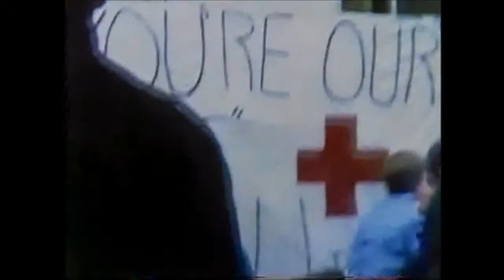MSU Basketball Championship Parade with "Magic" Johnson - 1979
Fans gathered at a parade for the Michigan State University Spartan Champions in 1979. Among the fans were my grandparents, Ted & Virginia Pierson. Sadly, there is no audio with this video.